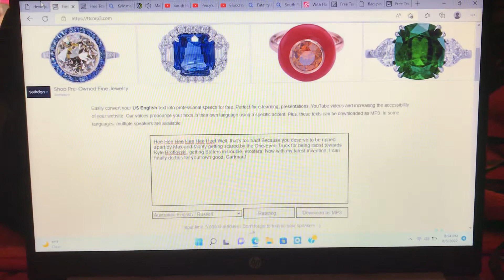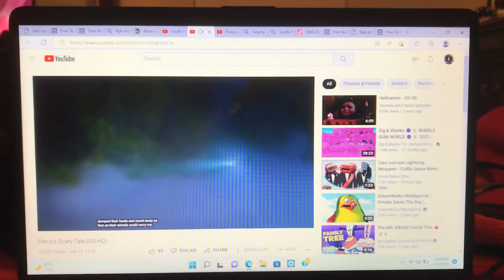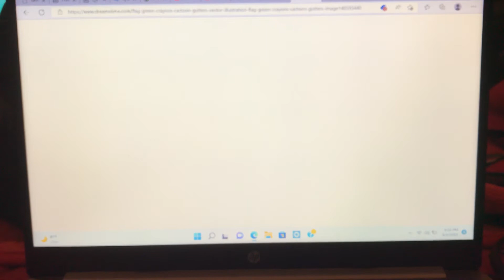The Crayon Force (Season 1, Episode 3) The One-Eyed Truck False Alarm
The Crayon Force belongs to @Affogato Coffee Bean  (Grace)

South Park belongs to Comedy Central.

Thomas and Friends belongs to Mattel Productions and Jam Filled Entertainment.

Cast:

Russell as Purple Crayon.

Eric as Eric Cartman.

Max and Monty as Themselves.

Kelly as Himself.

Alfie as Himself.

Amy as Green Crayon.

Kimberly as Pink Crayon.